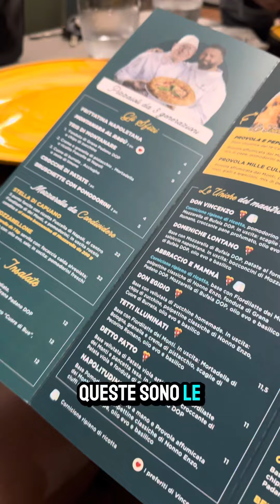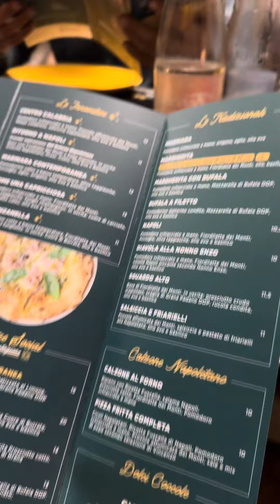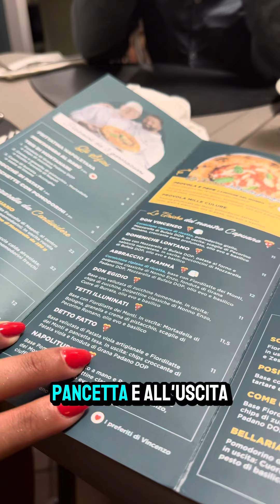Pizza da Vincenzo Capuano.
🍕Siamo andati a Mangiare la Pizza da @capvin !

💸Ecco la nostra esperienza e quanto abbiamo speso.

E tu sognatore l’hai mai provata ? Ti è piaciuta ?